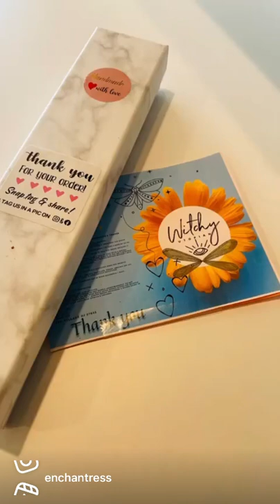4/20 Witchy Utopian . Com (e) sale